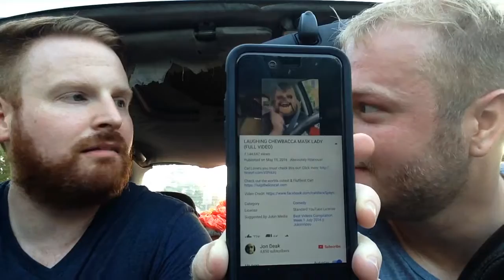July 17, 2016